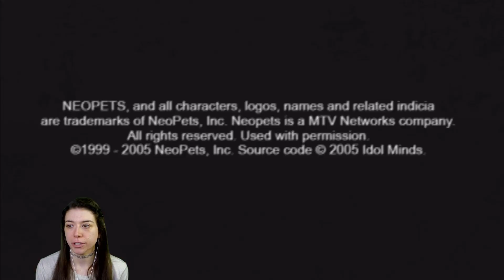Neopets: The Darkest Faerie Let's Play [2]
I also stream on Twitch (not Neopets sadly ;~;) if you wanna hang out:

~ Set-up Info ~

* Original PS2

* RetroTINK 5x-Pro

* HD Retrovision PlayStation 2/3 (PS2/PS3) Premium YPbPr Component cables

* EVGA XR1 lite Capture Card

All of my videos are made for an adult audience; this video contains some adult language.